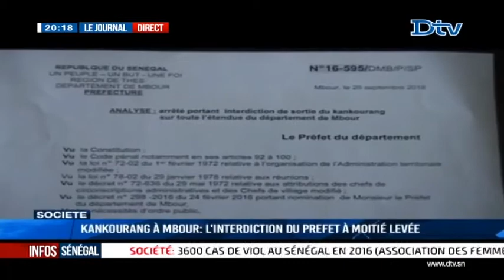JT Français 20h du vendredi 30 sept. 2016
Le journal Télévisé en Français de la DTV du vendredi 30 sept. 2016